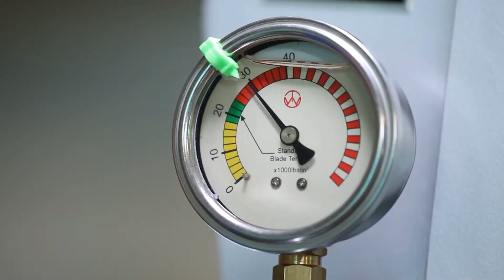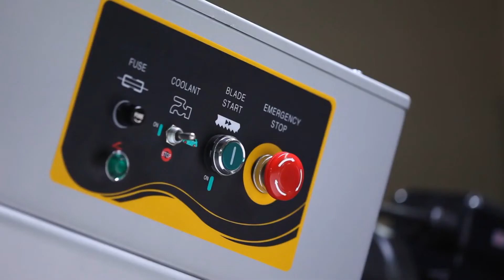MÁY CƯA VÒNG BÁN TỰ ĐỘNG WAYTRAIN W1318S - MR THỊNH 098 638 4466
Máy cưa dầm tự động Way Train WS-1318FA được thiết kế chuyên biệt cho gia công tạo phôi chính xác trong các nhà máy chế tạo thép tiền chế, gia công khung kèo théo tiền chế, gia công ống thép dầu khí, gia công tạo phôi thép. Máy cưa dầm tự động Waytrain được sử dụng để cưa cắt các loại thép hình H/U/I/L/V…

Way Train là nhà cung cấp máy cưa dầm tự động nổi tiếng với sản phẩm bao gồm từ máy cưa dầm lớn nhất và tự động hóa cao nhất đến máy cưa dầm nhỏ nhất. Sản phẩm của Way Train không ngừng mở rộng bởi đội ngũ nghiên cứu phát triển của công ty làm việc sáng tạo, cẩn thận để đảm bảo tất cả các dòng sản phẩm đều được nâng cấp với các tính năng ưu biệt. Sản phẩm do Way Train sản xuất đều đạt tiêu chuẩn CE, CSA và được chứng nhận tiêu chuẩn ISO9001. Nói đến tiêu chuẩn quản lý ISO-9001, Way Train đã đạt được một loạt các dòng máy cưa vòng tự động an toàn, chất lượng đáp ứng tuân theo CE.

Máy cưa dầm Way Train có thể thực hiện cắt theo hướng góc nghiên lên đến 60°, cắt nghiên trái, nghiên phải 45° và một số trong số chúng được thiết kế đặc biệt để gia công thép kết cấu và cắt dầm chữ H/I/U/V. Các loạt sản phẩm này có thể được áp dụng cho các ngành công nghiệp nhà thép tiền chế, công trình cầu cảng, cầu trình sân bay, đường ống dầu khí, gia công tạo phôi, công nghiệp đóng tàu...